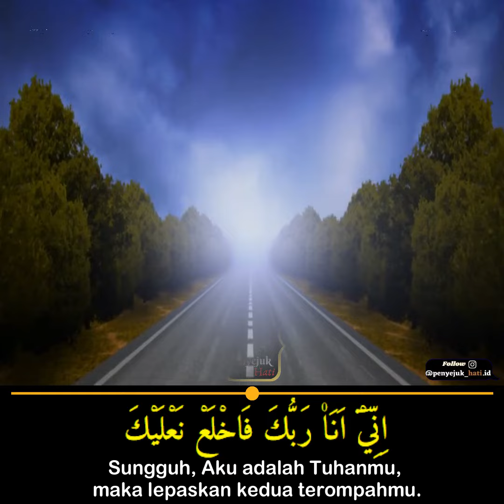Mishari Al Falah QS. Taha | Muratal Bagus | Bacaan Quran Merdu | Tadabbur Quran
Bismillah, 👇🏼❤ 🎥.
(Dialah) Allah, tidak ada tuhan selain Dia, yang mempunyai nama-nama yang terbaik.
[QS. Taha : 8]
ㅤㅤㅤㅤㅤㅤ
Qari
ㅤㅤㅤㅤㅤ

QS. Taha : 8-12
Tafsir Muyassar
ㅤㅤㅤㅤㅤㅤ
8. Bagi Allah segala bentuk penyembahan, tidak ada yang berhak disembah selain Dia, hanya milik-Nya nama-nama yang sempurna kebaikannya.

9-12. Hai Nabi, apakah telah datang kepadamu kisah agung tentang Musa, ketika dia melihat api saat dia tersesat di padang pasir Sina ketika akan menuju Mesir. Maka dia berkata kepada istrinya: “Tunggulah, karena aku melihat api, semoga aku dapat mendatangkan sesuluh api agar kalian dapat menghangatkan diri, atau aku bisa menemui orang yang dapat menunjukkan kepada kita jalan menuju Mesir.” Ketika Musa mendatangi api itu, Allah menyerunya dari arah gunung Thur yang ada di sisi kanan Musa yang akan menuju Mesir: “Hai Musa, Aku adalah Tuhanmu, lepaskanlah alas kakimu karena kamu sekarang berada di lembah yang diberkati yang bernama Thuwa”.
ㅤㅤㅤㅤㅤㅤ
Rereferensi:
Tafsirweb.comㅤㅤㅤㅤㅤㅤ

ㅤㅤㅤㅤㅤㅤ
{ 💗 Follow 💗 👉 @penyejuk_hati.id }
{ 💗 Follow 💗 👉 @penyejuk_hati.id }
{ 💗 Follow 💗 👉 @penyejuk_hati.id }